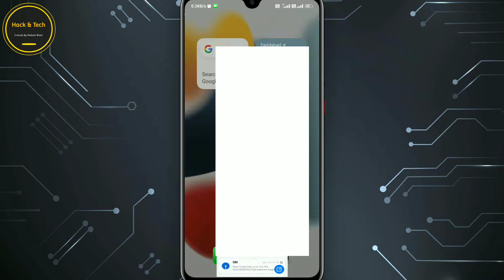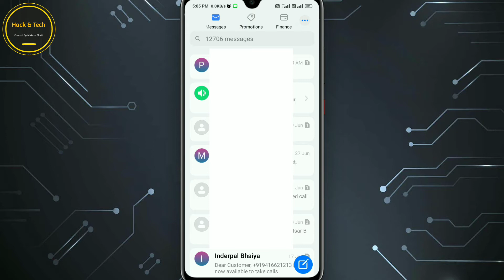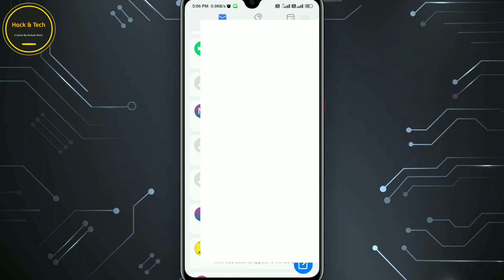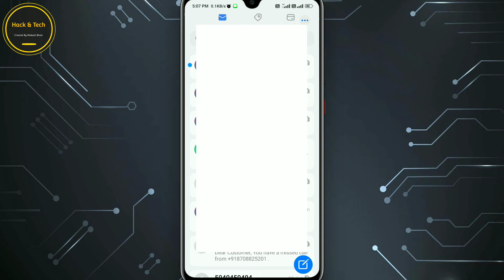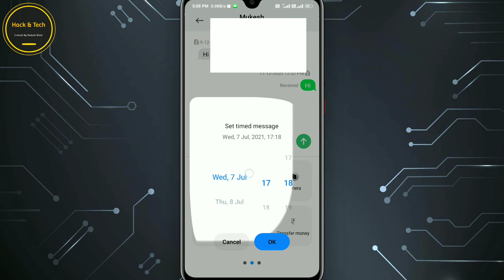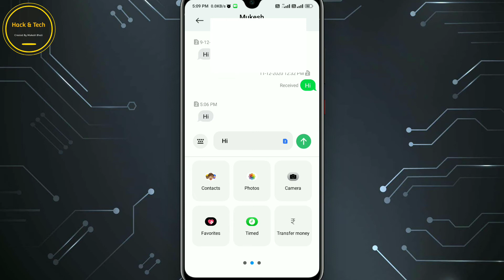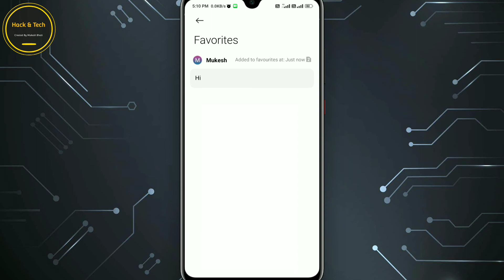किसी को भी Text Massage करने से पहले ये Settings जरूर On करले| Android massage app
किसी को भी Text Massage करने से पहले ये Settings जरूर On करले
Hello dosto ye video apke liye bhut jyada useful or informative h kuki is video mein mein apko btauga massanging app k kuch khaas features to kon h h wo features or kaise unhe use Krna h janne ke liye is video ko poori dekhe. Thanks
Google massage app new features
android massage app new features
all features of sms app
all features of android SMS app
text massanging secret settings
text massanging secret trick
how to enable all features of SMS
best massanging app
best SMS app for Android
best SMS app for iPhone
Guys if you really enjoy this video